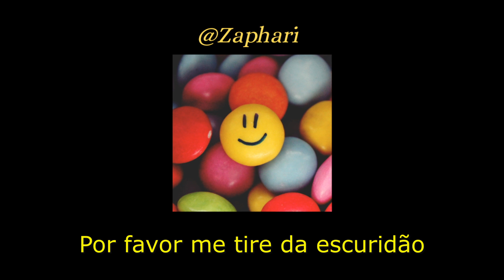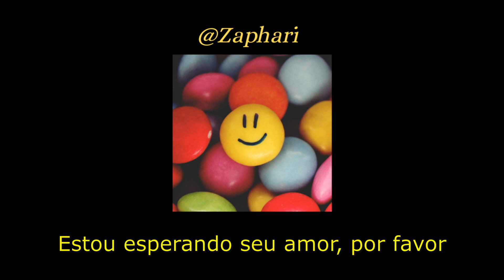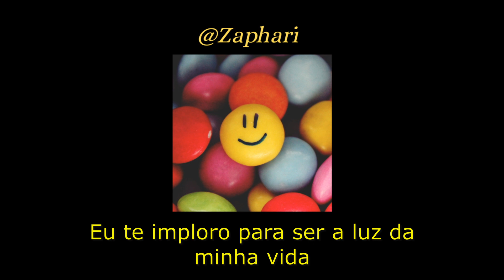Let There Be Light Again - Sunset Rollercoaster (Tradução/Legendado)